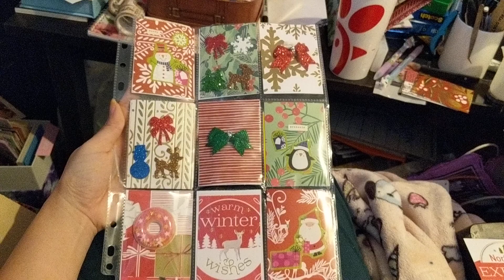Made some Christmas Pocket Letter gifts :)